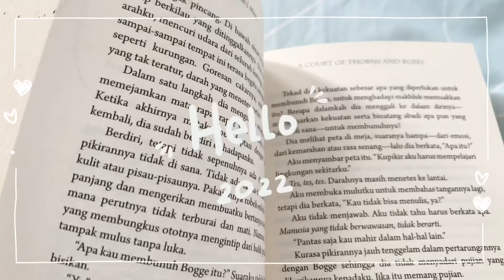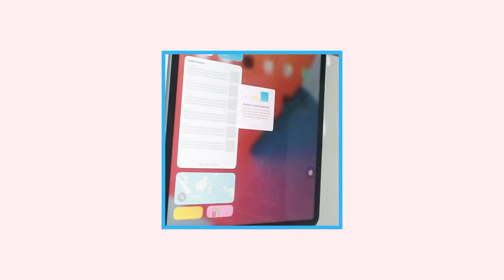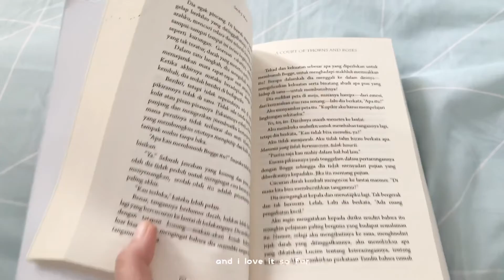VLOG: New Year 2022, Unboxing New iPad Pro m1 2021 ✨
I hope 2022 is an incredible part of your story ✨☺️✨